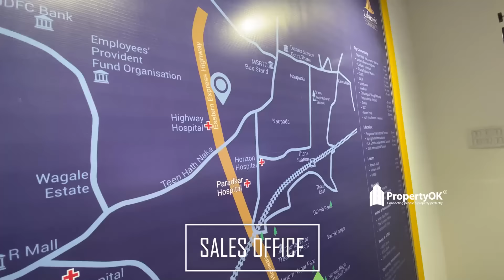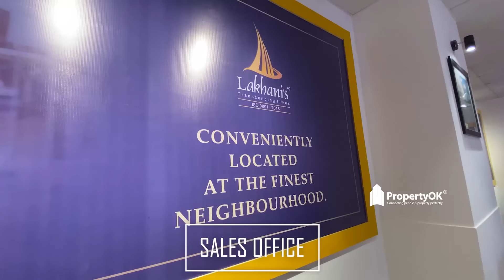Lakhani House of Royals Thane West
Click below for Brochure, price sheet and also for any project related information 👇🏻